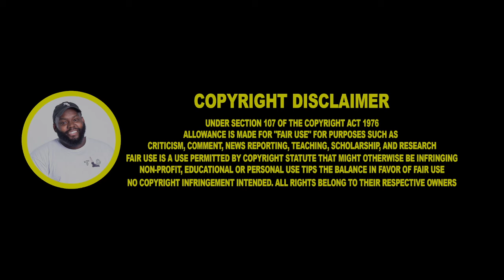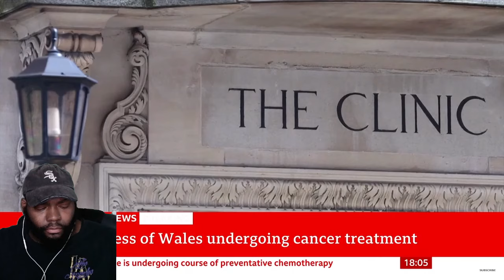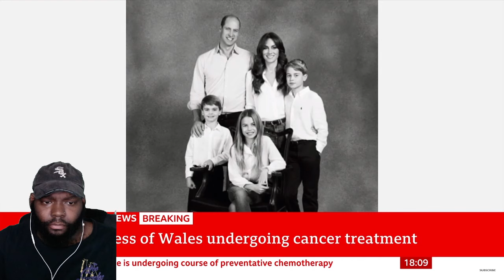CHICAGO DUDES REACTION TO Catherine Princess of Wales undergoing cancer treatment | BBC News